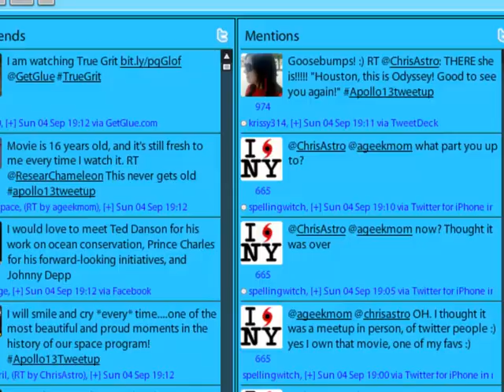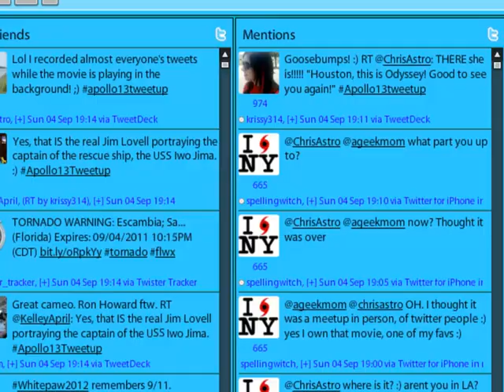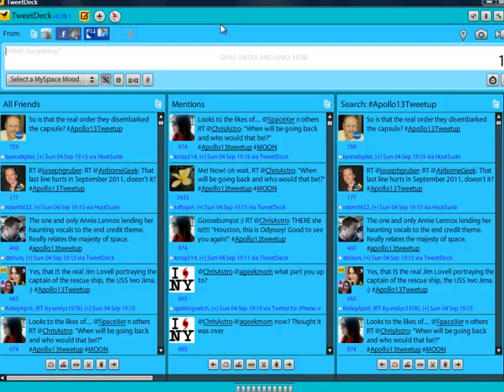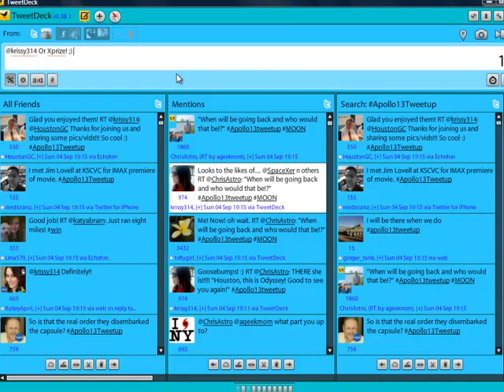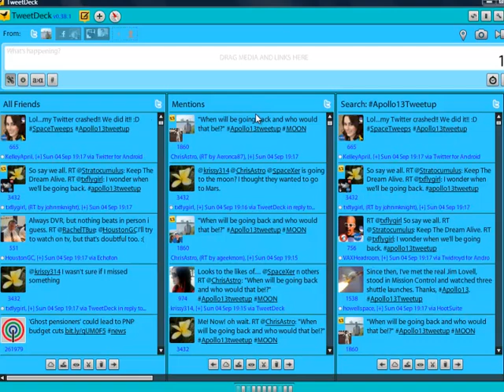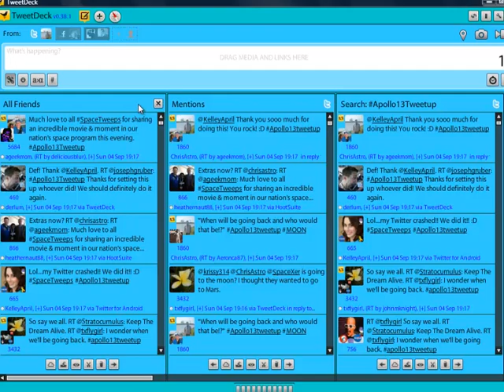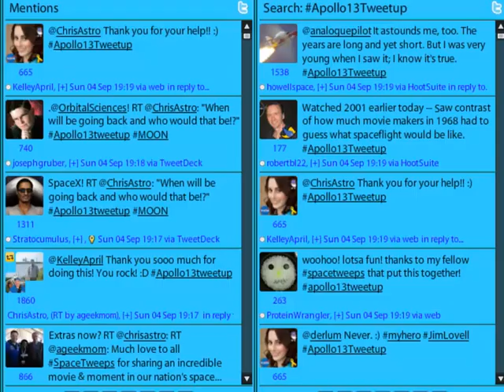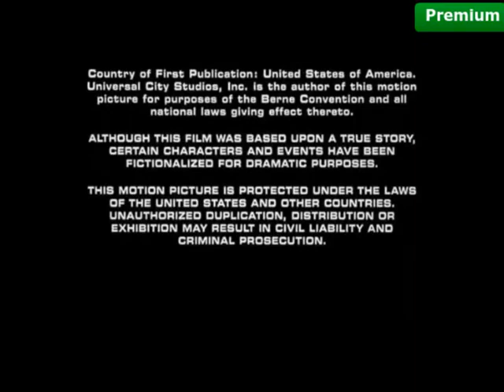Apollo13Tweetup (Happy ending)